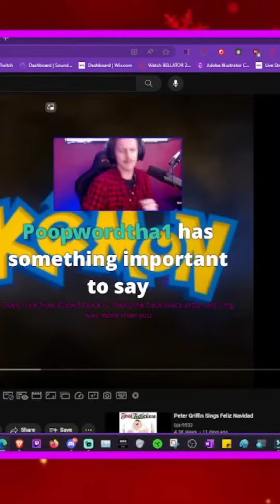Did I Accidentally Snort Ammonia? (Smelling Salts Experiment)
Ever seen those tiny glass vials athletes sniff when they get knocked out? Yeah, curiosity (and maybe a touch of caffeine withdrawal) got the better of us, and we decided to shove one up our nose.

Big mistake.  This video is a wild ride of watery eyes, brain zaps, and enough involuntary gasps to power a small wind turbine.  But did it actually work? Did we become a superhuman beast ready to lift a car? Or did we just melt my faces off with ammonia fumes?

Bonus points for funny smelling salt stories in the comments!